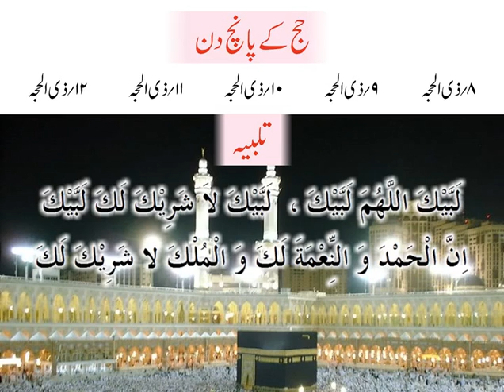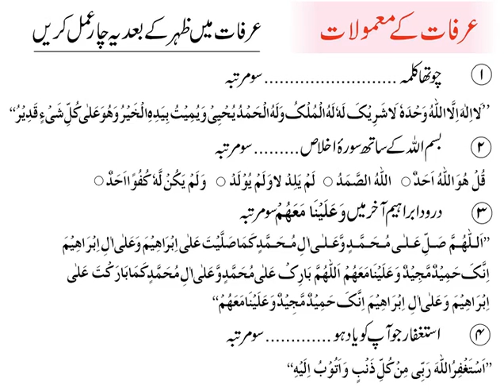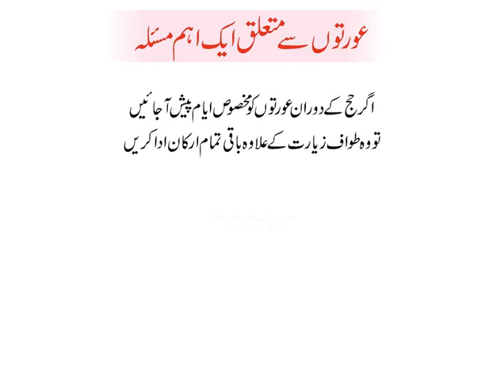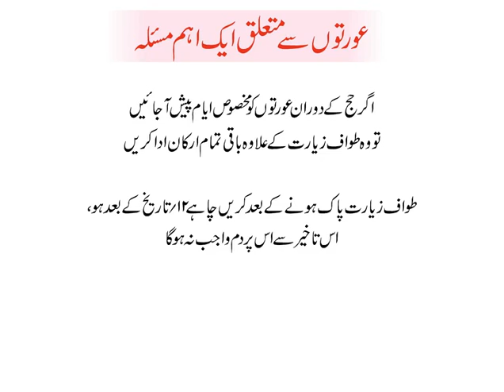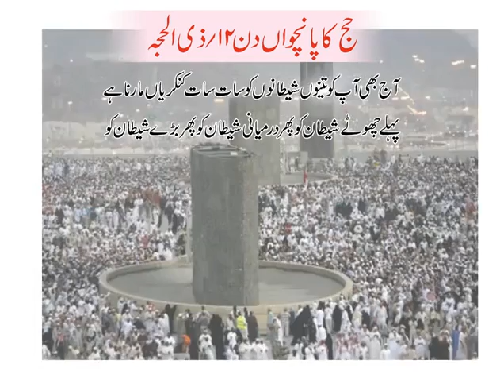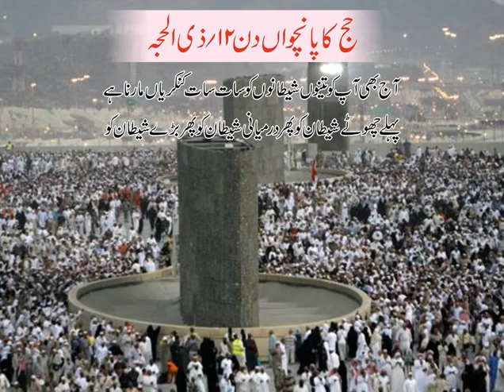Aasaan Haj: (Haj Ka Tareeqa)_Mo Hifzurrehman Palanpuri